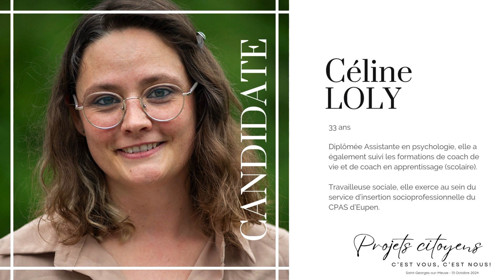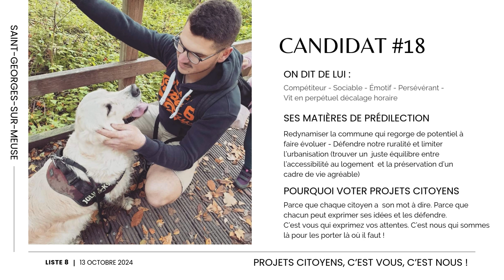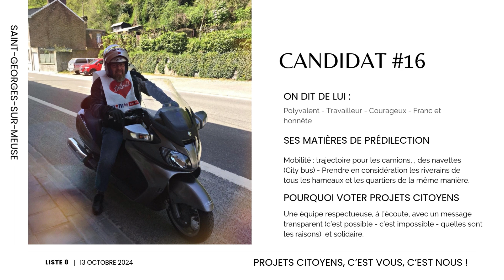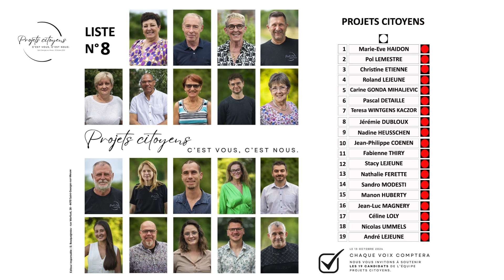Présentation Céline, Nicolas, Jean Luc et André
Projets Citoyens, c'est vous, c'est nous !